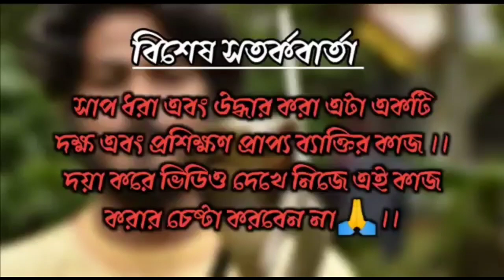Snake rescue|| জল ধরা সাপ|| snake saver|| নির্বিষ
শ্বেতী... শরীরে অবস্থিত কোষগুলিতে কিছু অস্বাভাবিক পরিবর্তনের জন্য যখন মেলানিন নামক রঞ্জক পদার্থ তৈরি হয় না তখন  ত্বকের রঙ পরিবর্তন হয়ে যায় আর তারফলেই দেখা যায় এই শ্বেতী (রোগ/ disorder). এই শ্বেতীর প্রভাবে সারা শরীর বা শরীরের কিছু কিছু জায়গায় হলদে ছোপ আমরা অনেক মানুষের শরীরেই দেখে থাকি।  শুধু মানুষের ক্ষেত্রে নয়, শ্বেতী দেখা যায় অন্যান্য প্রাণীদের শরীরেও। পোষ্য জগতে এই শ্বেতীযুক্ত প্রাণীদের চাহিদা বা মূল্য যেমন সর্বাধিক, তেমনই বন্যপ্রাণীদের ক্ষেত্রে এই শ্বেতী রোগ তাদের অস্তিত্ত্ব বিপন্নের অন্য আর এক কারণ। শরীরে মেলানিনের অভাবে এদের স্বাভাবিক ত্বকের রঙ পাল্টে উজ্জ্বল সাদা বা গোলাপি বা হলুদ হয়ে যাওয়ার কারণে ঝোপঝাড় বা গাছের ডালে পাতার মধ্যে নিজেকে লুকিয়ে রাখতে ব্যর্থ হয় এরা। আর তাই অধিকাংশই খুব সহজে শত্রুর শিকারে পরিণত হয়, প্রাপ্ত বয়সে পৌঁছানোর আগেই। মেলানিনের অভাবে শুধু যে ত্বকের রঙ পরিবর্তন হয়, তা নয়। চোখের রঙ ও পাল্টে যায় । ফলে দিনের উজ্জ্বল আলোতে শিকারে সমস্যা হয় এদের। তাই নিজেকে বাঁচিয়ে রাখার জন্য প্রতি পদক্ষেপেই বিপদের সম্মুখীন হতে হয় এই প্রাণীদের।

আপনাদের কাছে তাই একান্ত অনুরোধ এরকম
শ্বেতীযুক্ত প্রাণী দেখলে ভয় পেয়ে পিটিয়ে মারবেন না। এদেরকে এদের মতো ছেড়ে দিন, আর একতন্তই ভয় লাগলে বন বিভাগে যোগাযোগ করুন.

নীচের ছবিটা আমাদের খুব পরিচিত জলঢোড়া সাপের। সাপটি লিও সিস্টিক স্নেক বা শ্বেতীযুক্ত.

লিও সিস্টিক স্নেক
snake vidos
snake rescue
# নির্বিষ সাপ